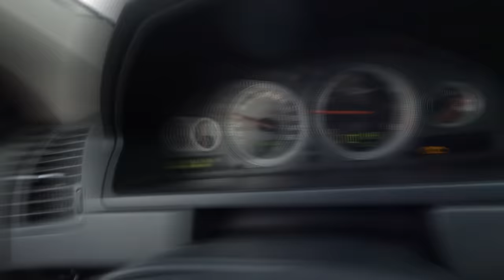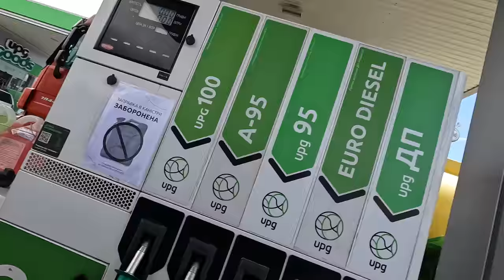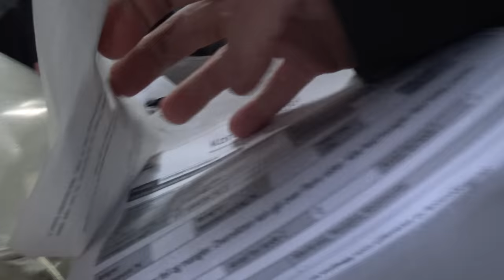АВТО для ЗСУ 12 Серия | Автоподбор, Украина-Киев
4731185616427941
Mykola Taranukha

Доп теги:
операция объединенных сил, збройні сили, збройні сили україни, операции по добровольной помощи всу, передова, оос, операції з добровільної допомоги зсу, волонтер, доброго вечора ми з україни, укр контент, армія україни, військова спецоперація